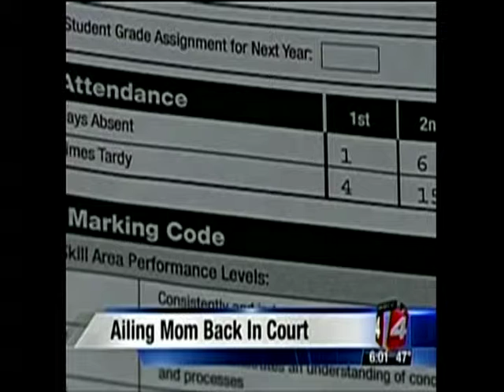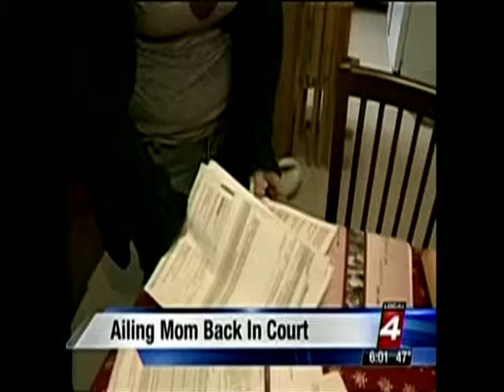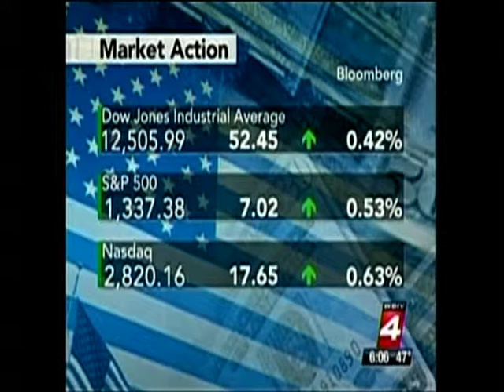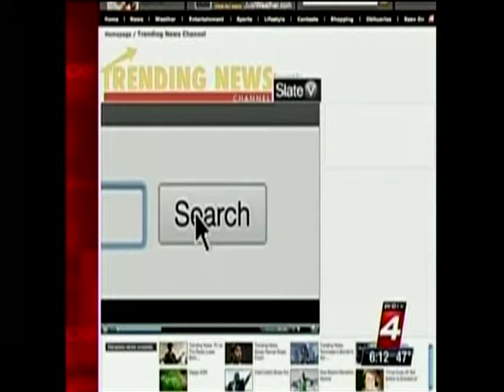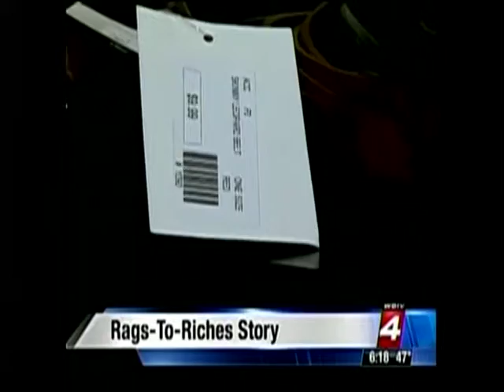Rags to Riches follow up interview with Guy Gordon & Tawny Thieu-Walker